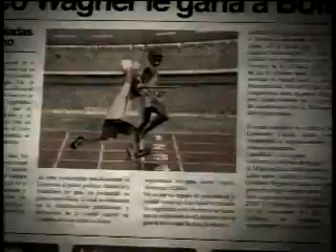YO QUIERO TENER UN MILLÓN DE AMIGOS!!! - ENTRE TITULARES